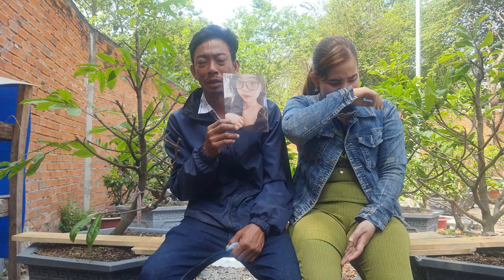Con Gái 14T Đã Biết Yêu Cha Mẹ Cầu Cứu Cứu Hiệp Sỉ Nguyễn Thanh Hải